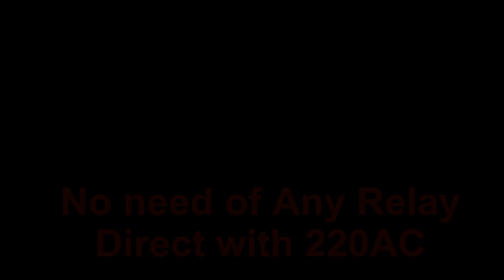Street Light Automatic ON/OFF directly with 220v AC no need of any Relay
In this video i have made a street light 220v AC circuit in this project i have operated it directly with 220v AC
in this project only components are needed  no DC supply no relay is required